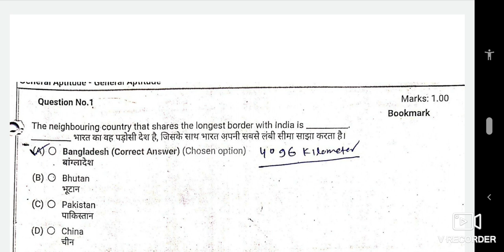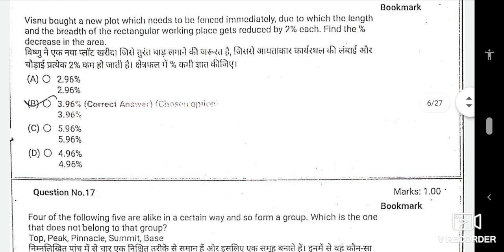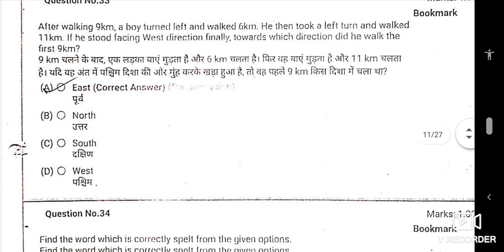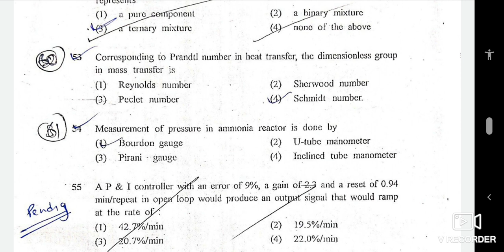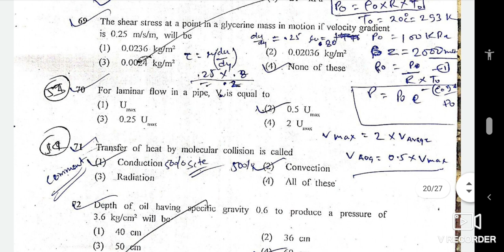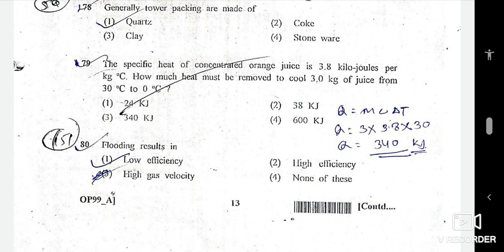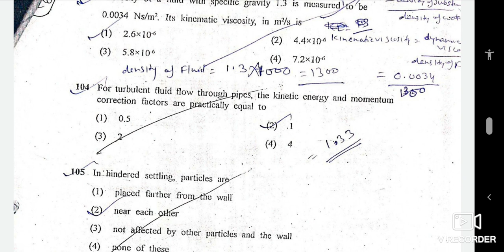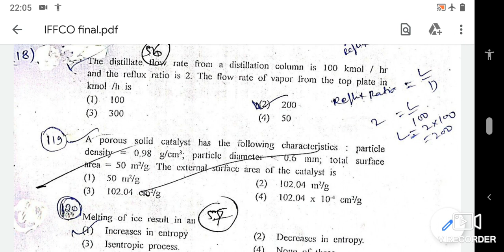IFFCO Model Paper (Memory Based) Also Important For Mumbai Refinary and NPCIL Exam For Chemical